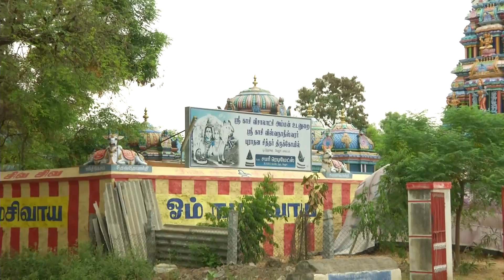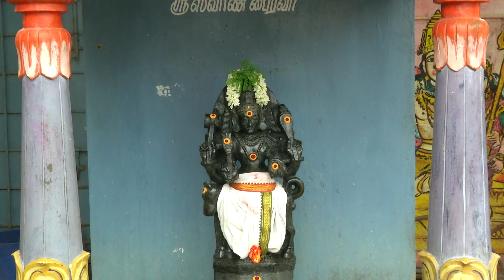Arputham Tharum Alayangal | Zee Tamil devotional show | Full Ep - 1361 | அற்புதம் தரும் ஆலயங்கள்